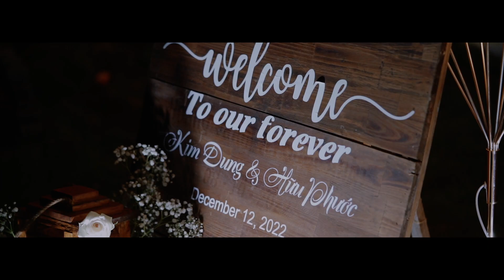Thanh Tùng Film Phóng Sự Cưới |Wed Phước & Dung